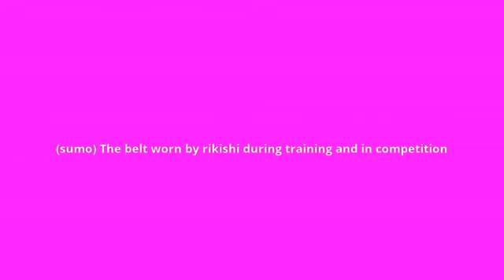what is the meaning of mawashi